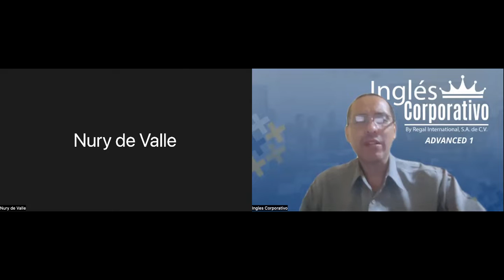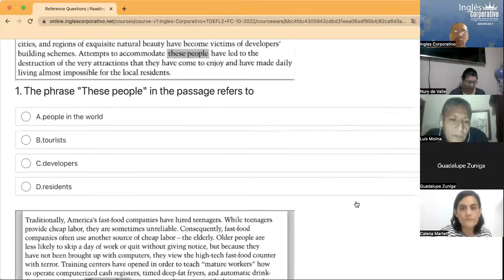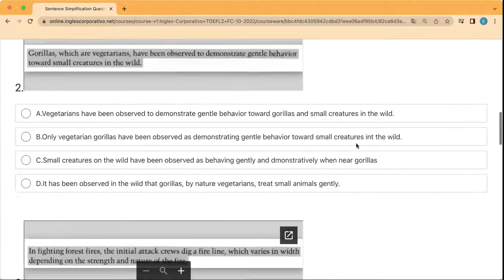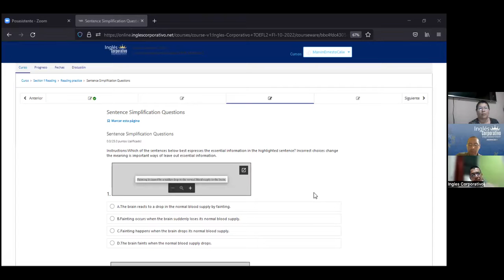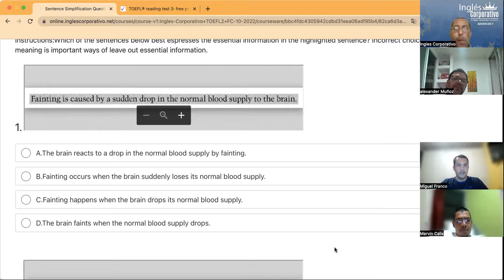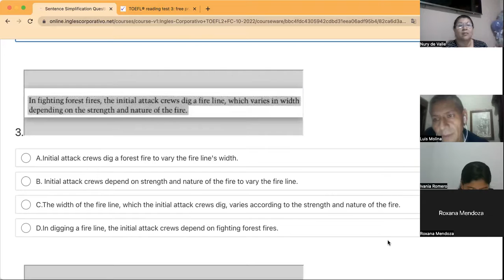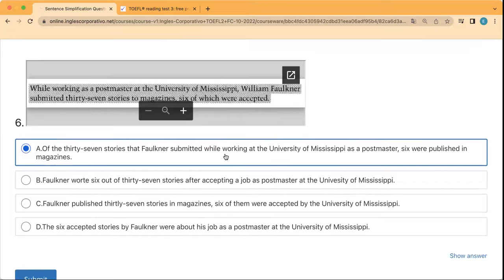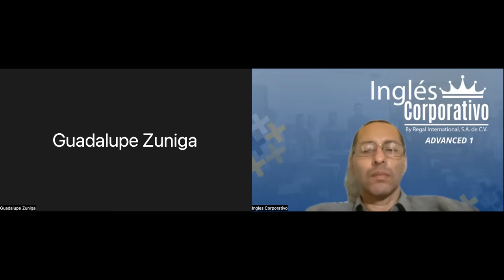Inglés Corporativo- Day 3 October 13, Reading Practice